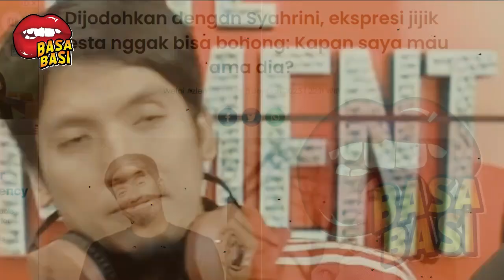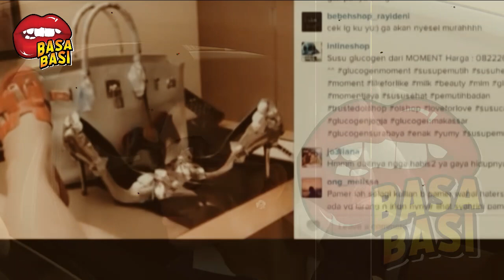GOSIP ARTIS HARI INI ~ DIJODOHKAN DENGAN SYAHRINI , EKSPRESI JIIK DEDDY MAHENDRA DESTA GABISA BOHONG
DIJODOHKAN DENGAN SYAHRINI , EKSPRESI JIIK DEDDY MAHENDRA DESTA GABISA BOHONG